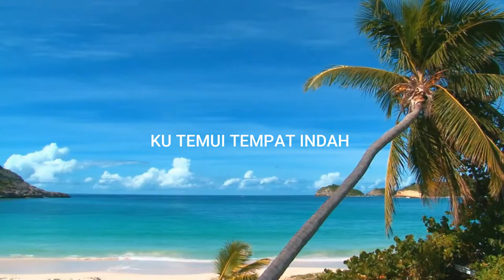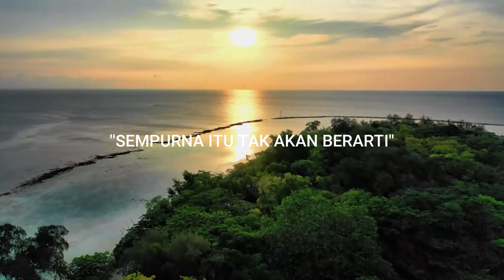HIFA - Tempat Untuk Ku (Official Lyric Video)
I hope you'll enjoyed this song

Lagu ini officially own remix, so share if you like it to support me :)
I'll hope you have a good day :)